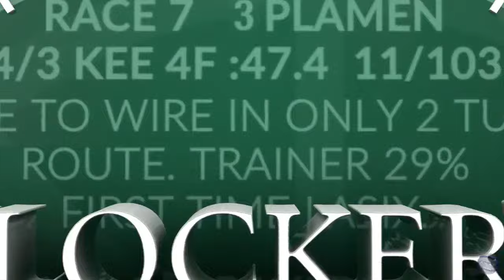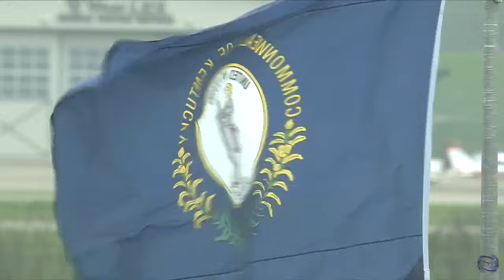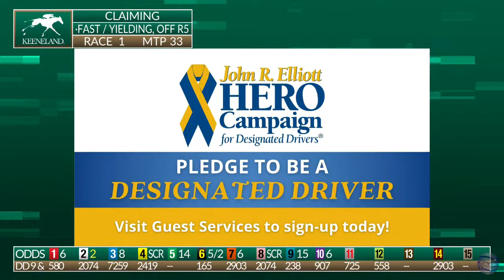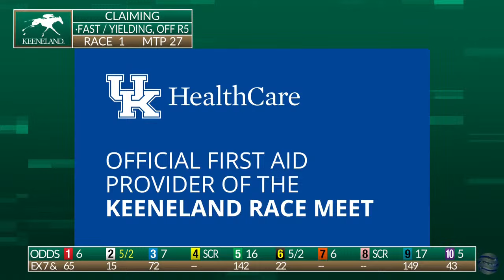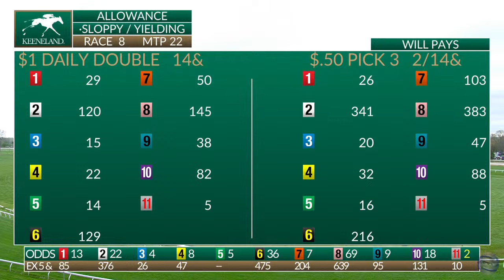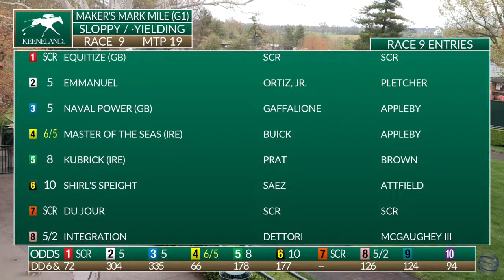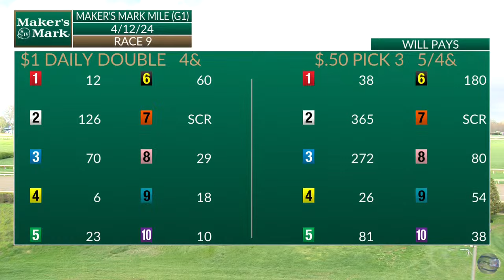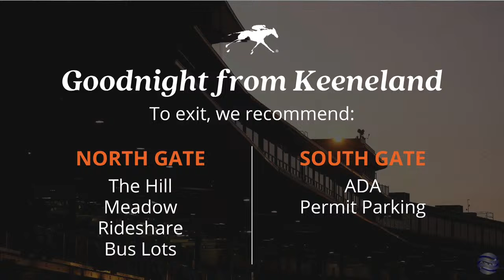Keeneland Live Feed